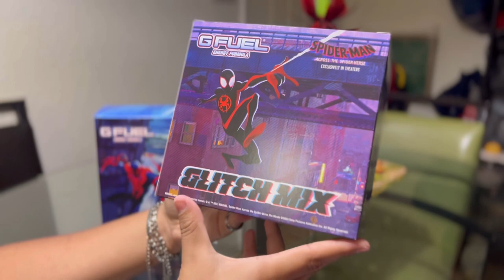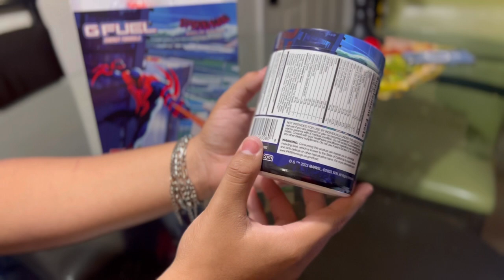So we tried the Spider-verse G-Fuel…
Hey guys this is the first video on the Keze Prod channel, we tried gfuel for the first time, these videos are gonna be raw and mostly unedited. I hope you guys enjoy this content and stay along this journey.